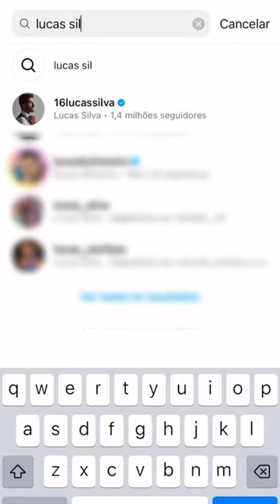Memórias do campeão Lucas Silva no Cruzeiro 🏆